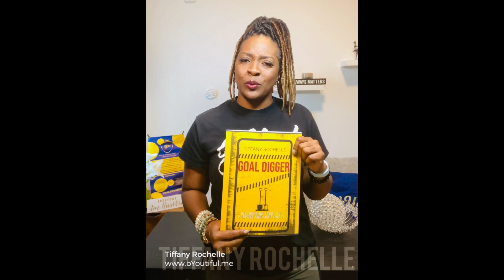You can't help but laugh at her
Hailing from Atlanta, Kyndra Crump is a comedian/author/educator currently at Georgia State University, looking to obtain her Ph.D. in Clinical Social Work. Prior to that, she graduated from Clark Atlanta University with her bachelor's in Mass Communications. She plans on having her own nationally syndicated radio/TV show.